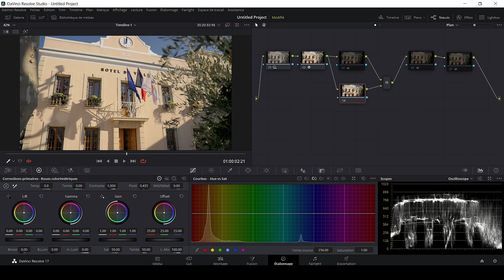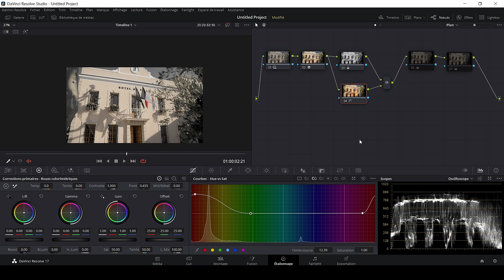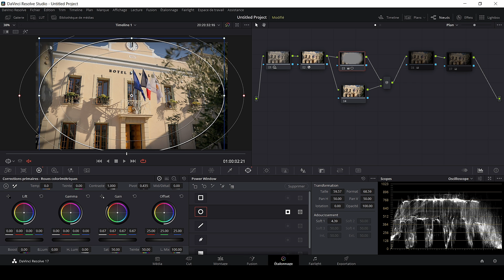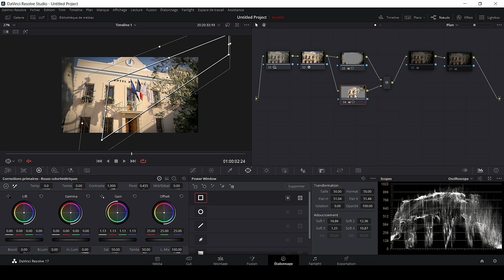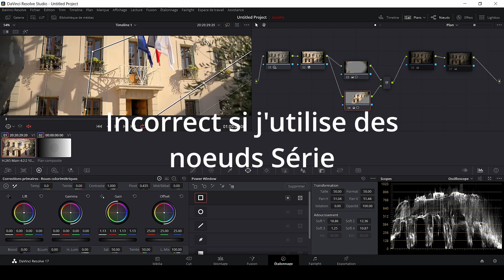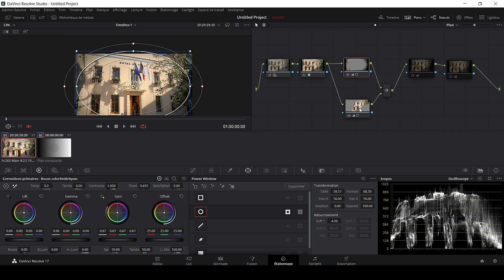Davinci Resolve Etalonnage - Nœuds Parallèles - Pour quoi faire ?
🔻 Plus d’informations 🔻

L'étalonnage dans Davinci resolve : les noeuds parallèles ! Pourquoi nous devons les utiliser dans certains cas et éviter d'utiliser les noeuds séries ! c'est ce que vous allez découvrir dans ce tuto !

Matériel
Ma caméra vidéo : Canon Eos R

Mentions Légales